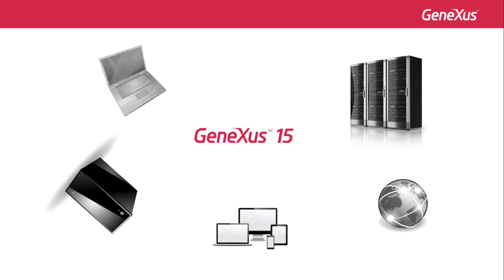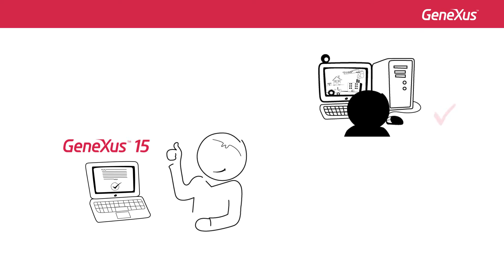GeneXus 15 | Brief Description of the tool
Brief description of the tool, its objectives and features.

Version: GeneXus 15